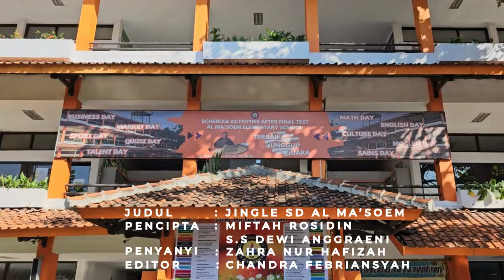JINGLE SD AL MA'SOEM (Official Music Video)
Produksi : SD Al Ma’soem Official
Song Writter : S.S Dewi Anggraeni & Miftah Rosidin
Penyanyi : Zahra Nur Hafizah
Video Editor : Chandra Febriansyah

♫ LIRIK : (Jingle SD Al Ma’soem) ♫

Dum dum dum dum. Indahnya
Dum dum dum dum. Asiknya
Dum dum dum dum. Senangnya
Hatiku gembira…
Hatiku gembira…

Pagi yang Cerah ……
Penuh Semangat Melangkah
SD Al Ma'soem Tercinta
Menuntut Ilmu
Tanpa rasa  Jemu
Meraih Cita-cita Mulia

Hatiku Gembira

Hatiku Gembira

Bahagianya ……
Guru guru Menyayangi
Mendidik Kami Sepenuh Hati

Oh Senangnya
Teman-teman Semua
Saling Menghargai
Dan Menyayangi

Hatiku gembira…
Hatiku gembira…

Bahagianya ……
Guru guru Menyayangi

Oh Senangnya
Teman-teman Semua
Saling Menghargai
Dan Menyayangi

Hatiku gembira…
Hatiku Gembira…

SD AL MA’SOEM OFFICIAL